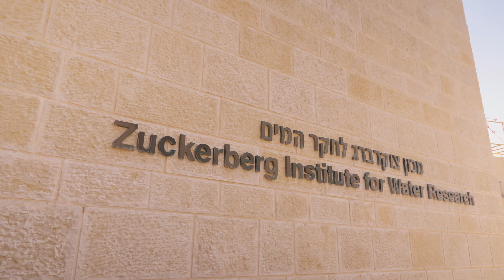​The Albert Katz International School for Desert Studies at BGU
Researchers and students investigate ways to meet global challenges related to food security, water scarcity and clean energy. At the Albert Katz International School for Desert Studies, the educational arm of the Blaustein Institutes, professors help young scientists dig deeper, reach higher, and achieve their goals. Students can enroll in either a multidisciplinary master’s degree or a Ph.D. program.

Video: Cutawaystudio